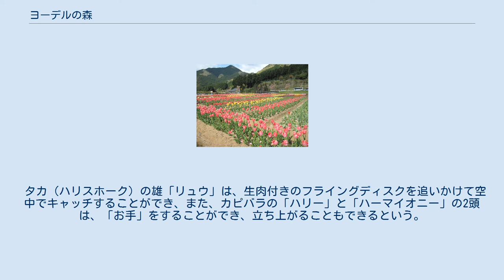ヨーデルの森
チューリップ畑 ヨーデルの森（ヨーデルのもり）は、兵庫県神崎郡神河町にある町立の農業公園である。
2001年4月21日開業。
開園当初、神崎町（現在の神河町）とファームが設立した神崎ファームが第三セクター方式で運営していた。
なお、オープン当初は1年で40万人の集客があったが、2004年頃には14万人まで減少していた。
神河町は施設全体の点検のため2008年12月に一旦閉園し、公園の管理運営を株式会社クラウデイトに委託し、2009年3月14日にリニューアルオープンした。
リニューアル効果などにより、入園者前年比1.5倍に増加している。
 美しい自然の中での家族ぐるみのレクレーションの場が提供されており、家族の絆やふれあいを深めることが出来る。
また、都市と農村の交流活動を促進し、青少年の教育の場やゆとりとやすらぎの場として活用することができる。
 タカ（ハリスホーク）の雄「リュウ」は、生肉付きのフライングディスクを追いかけて空中でキャッチすることができ、また、カピバラの「ハリー」と「ハーマイオニー」の2頭は、「お手」をすることができ、立ち上がることもできるという。
それぞれショーが行われる。
 園内には、加工体験、動物、アトラクション、飲食施設がある。